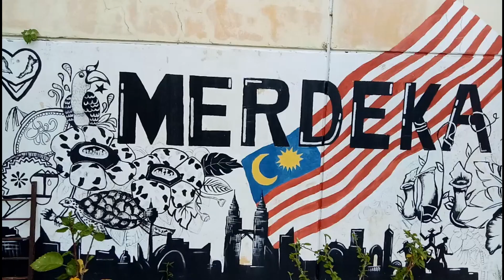Muzri Adha MAYC: AKU CARI DAMAI ABADI | Merdeka2020 # Akademi Youtuber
Video Kemerdekaan AKU CARI DAMAI ABADI, Hasil Puisi Tun Abdullah Ahmad Badawi (PM 5) dan lagu oleh Alzikr Studio adalah KOLABORATIF video pendek guru-guru Akademi Youtuber (Cg Fathiah 66, Uszh Saliza Zainal, Teacher Vidhiya, Cg Rasidah Abdol majid, Cg Muzri Adha MAYC, Cg Lynda, Cg Shyakir, Cg Rizal, Uszh Anisah Ahmad, Cg Muktasim, Cg ABJ, Cg Masliza, Cg Atie, Cg Ojaroza, Cg Anne S.A, Cg Azizah Othman, Cg Kang, Cg Mawar Kimia dan Cg Law. Semoga video ini memberi DAMAI YANG ABADI dan erti jati diri kemerdekaan sebenar dengan ujian 2020 Pendemik Covid-19 yang melanda.